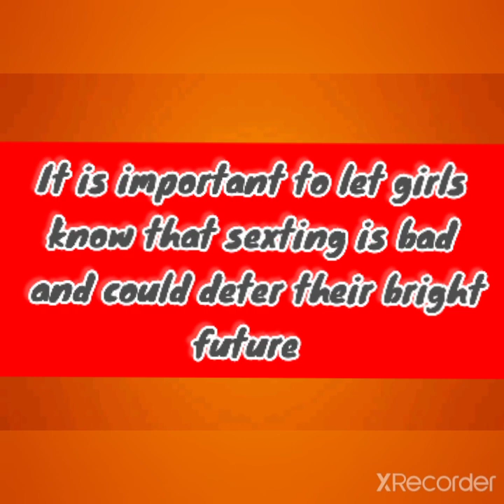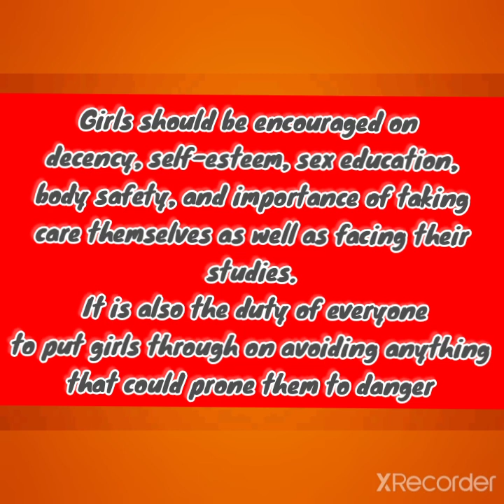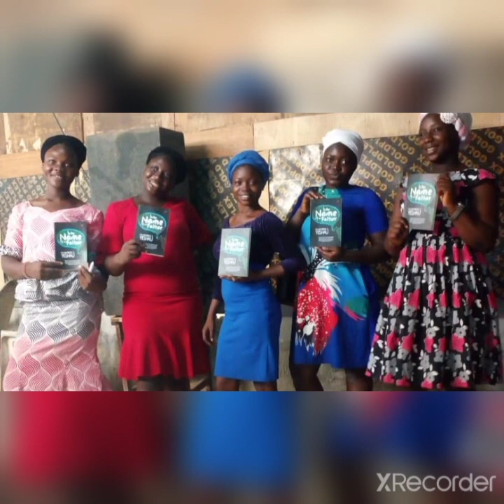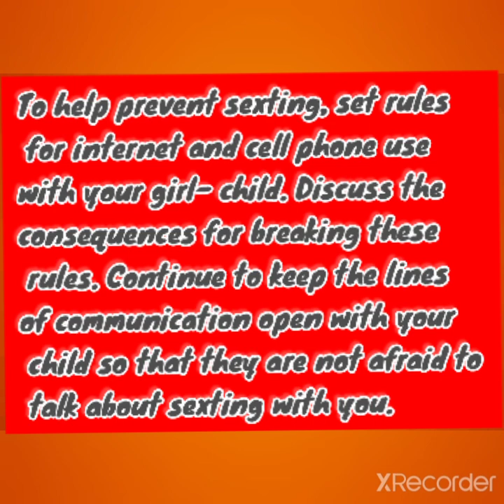Advocacy Campaign for Teenage Girls on 'Dangers of Sexting '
Nearly 40% of all teenagers have posted or sent sexually suggestive messages.

 Sending semi-nude or nude photos is more common among teens girls. 22% of teen girls report sending images of this nature.

Arise for Girls Initiatives under the Serene Early-Trobb Concepts launched this campaign to enlighten girls on the effects it has on girls

 This on going campaign is across the country beginning from Lagos and Ogun states, as well as the Federal Capital Territory, Abuja.

We are encouraging partners and sponsors to come in onboard with us

Say no to sexting